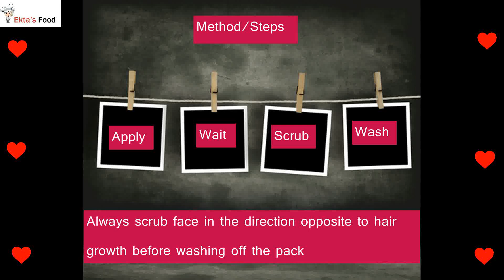How To Remove Facial Hair Naturally | SkinCare Home Remedy | Permanent Facial Hair Removal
If you have hair on your cheeks, chin, upper lip or forehead. here is face peel off mask that will uneventfully reduce the hair on your face and you don't have to be embarrassed anymore!

I really hope this video helps you all out there struggling with facial hair.

What You Need:

Besan
Water

easycookingwithekta.blogspot.in

Enjoy Cooking With Me!